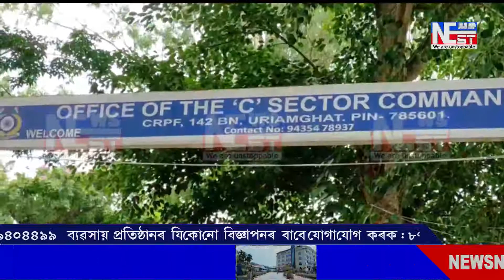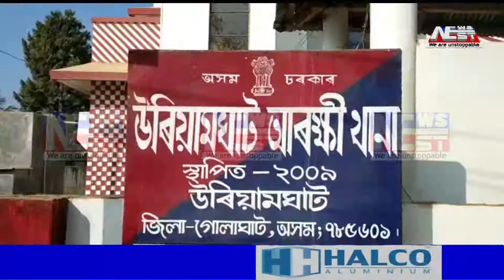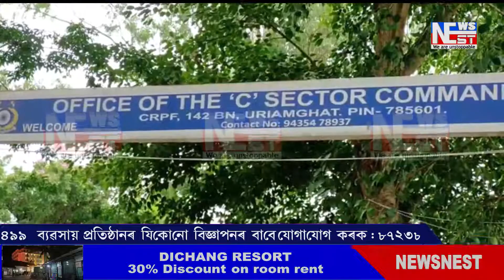চুৰিৰ অপৰাধত চি আৰ পি এফৰ জোৱানে উৰিয়ামঘাটৰ কিশোৰৰ ওপৰত চলালে অমানুষিক শাৰীৰিক নিৰ্যাতন।